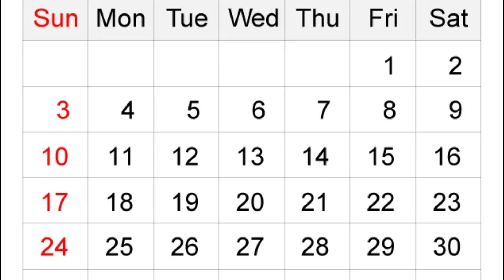ইসলামের ছায়াতলে বিখ্যাত MMA ফাইটার উইলহেম অট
mma fighter
Wilhelm Ott